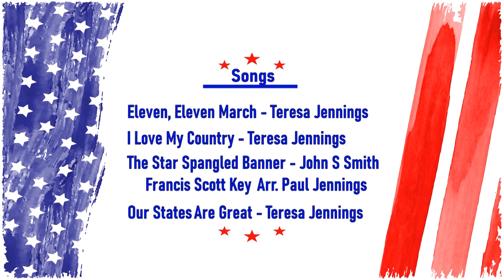Discovery School Salute To Veterans - November 7, 2024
Join the 1st and 2nd graders at the Discovery School as we salute our veterans.